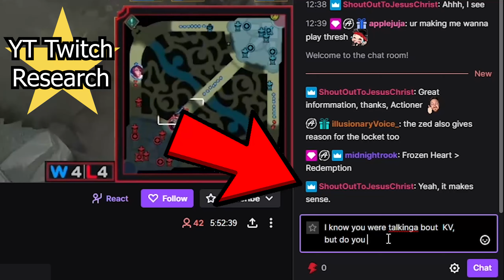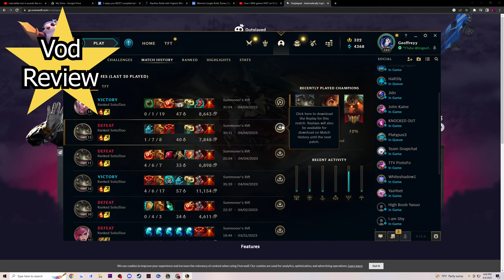Watch this before WASTING money on coaching!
I hope you enjoyed the video! Let me know your thoughts on coaching in league, and your experience!

Chapters:
0:07 Step 1 Basic Info
0:026 Step 2 Researching Playstyles
0:59 Step 3 Vod Review
1:15 My Thoughts on Coaching/Neace/LS
3:00 My Point